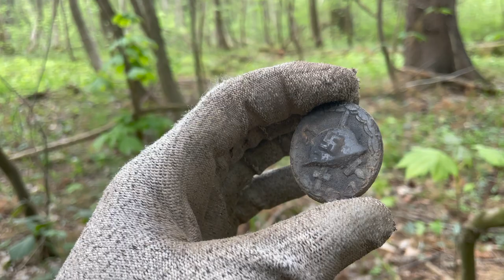UNTOUCHED WORLD WAR 2 FOREST - Metal Detecting - Part II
Part II of the untouched forest of world war 2. In this forest the Wehrmacht, Reichsarbeitsdienst, the Waffen SS, NSDAP and other 3rd Reich organizations camped and threw all their stuff away after the war.Thank you for this great support here!
best regards
your AC-Team

TrackList:

1. Epic Cinematic Background
2. Epic
3. Epic Cinematic Hip-Hop
4. Epic Cinematic Trailer
5. Inspirational Piano
6. The Epic Cinematic Background